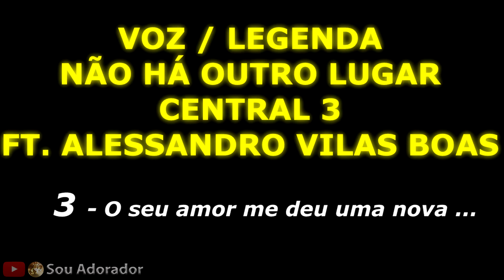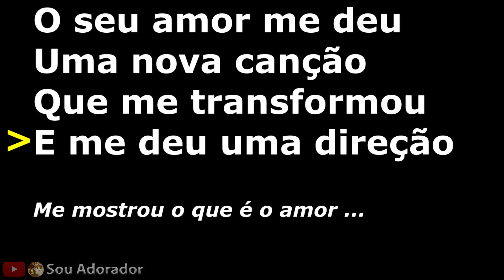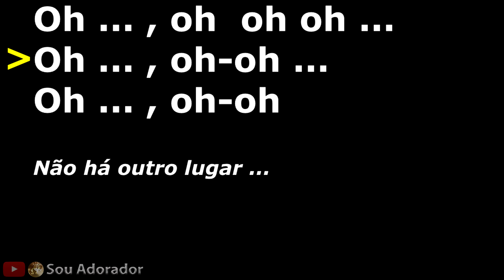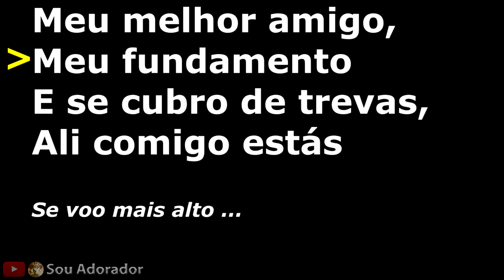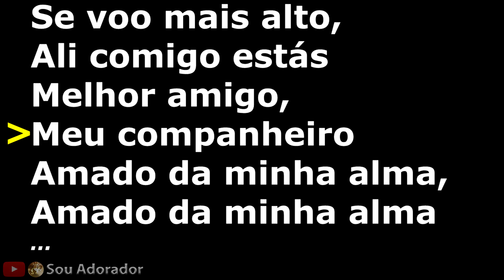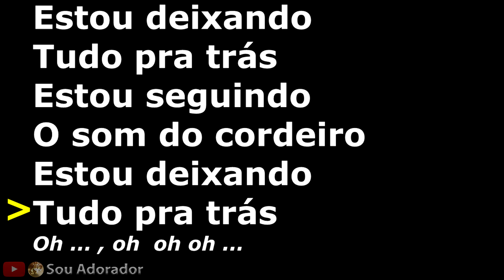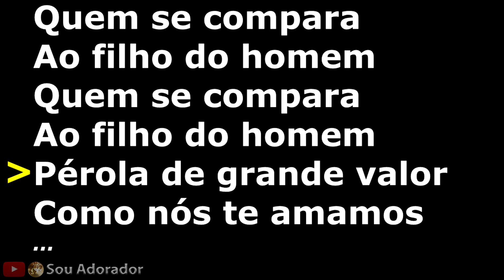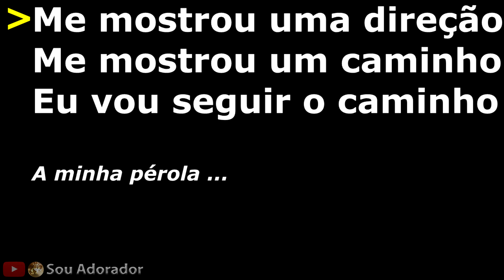Não Há Outro Lugar - Central 3 Ft. Alessandro Vilas Boas Legendado Letra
Música "Não Há Outro Lugar" da banda gospel Central 3 com participação do cantor gospel Alessandro Vilas Boas, letra - legendado.